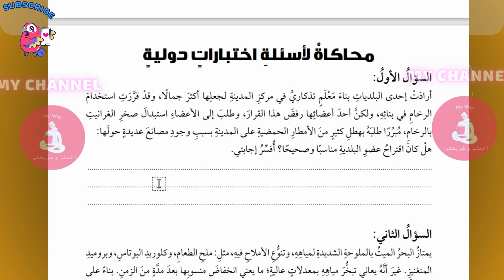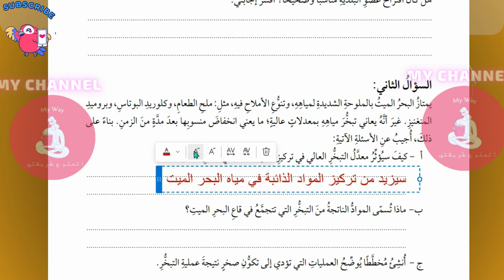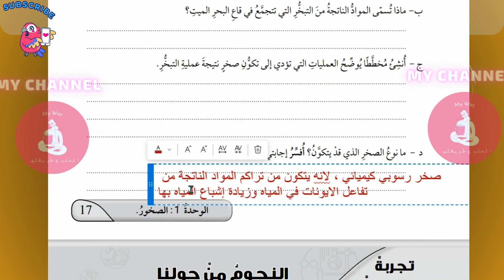حل محاكة لاسئلة اختبارات دولية صفحة 17 علوم ارض/ صف عاشر ف1